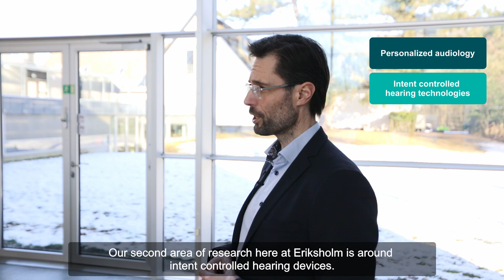Welcome to Eriksholm!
Senior director James Harte gives an introduction to Eriksholm Research Centre